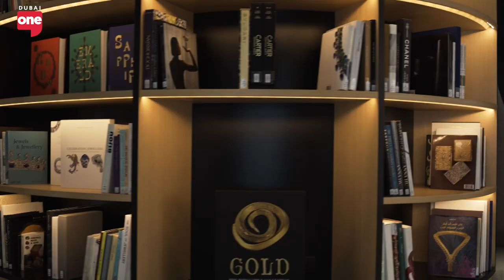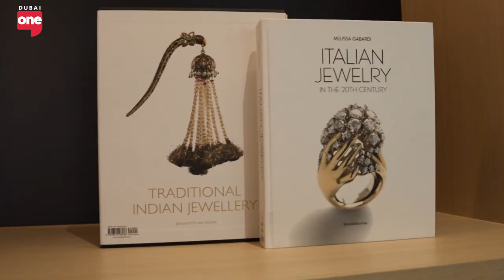L'ÉCOLE Middle East, School of Jewelry Arts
L'ÉCOLE, School of Jewelry Arts is back in Dubai! Aishwarya prepares to immerse herself in a world of luxury and craftsmanship as she checks out L'ÉCOLE’s forth location in the Middle East.